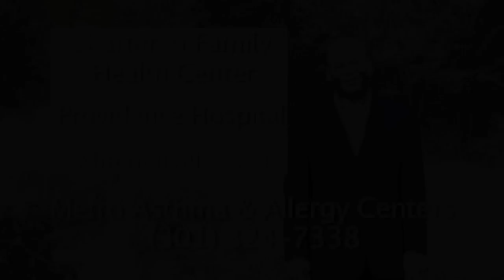Planet Vehicle host Alvin Jones and Playboy model Koa-Marie Turner share a moment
Alvin Jones, host of Planet Vehicle, gets knocked out by Playboy model Koa-Marie Turner at the LA Auto Show.